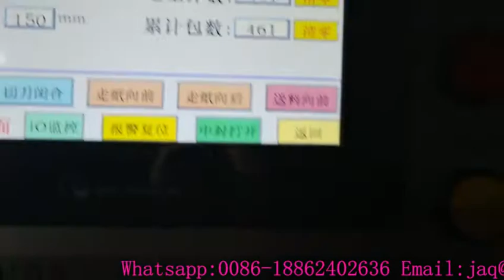Vegetable Pillow Packing Machine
1. Double servo control, the bag length is set and cut immediately, no need to adjust and go, one step is in place, saving time and film.
2. Color touch screen control, convenient and quick parameter setting, 100 kinds of packaging parameters can be stored,
3. The fault self-diagnosis function, the fault display is clear at a glance.
4. High-sensitivity photoelectric eye color mark tracking, mathematically input the sealing and cutting position, so that the sealing and cutting position is more accurate.
5. Independent PID control of temperature, better suitable for various packaging materials.
6. Positioned stop function, no sticking to the knife, no wasting of film.
7. The transmission system is simple, the work is more reliable, and the maintenance is more convenient.
8. Anti-cutting function, the product is automatically sent out when the knife edge senses. The product will not be cut, and the product and the tool holder will be protected.
9. If there is no packaging film, it will stop automatically.
10. Automatically sense the product to pack, there will be product paper feeding and cutting knife action, no product paper feeding and the cutting knife will not move, and no packaging film will be wasted.